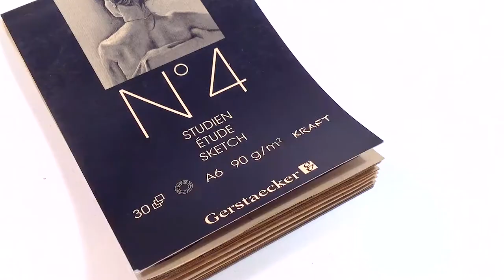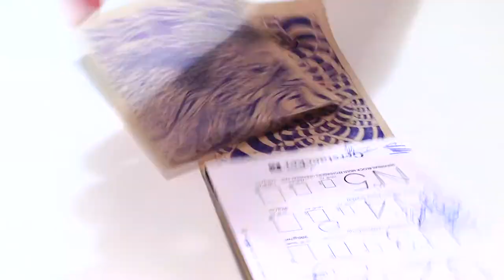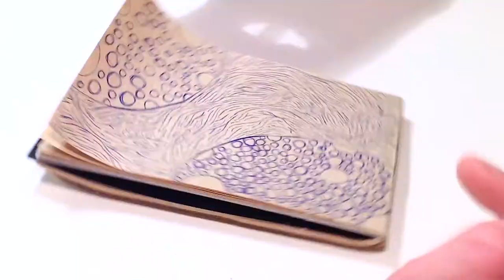DRAWING AN ABSTRACT DOODLE IN MY SKETCHBOOK - SKETCH PAD DOODLING - BALLPOINT PEN ART TIMELAPSE